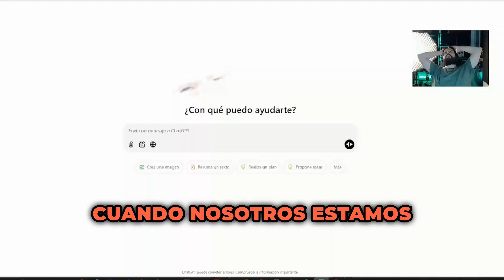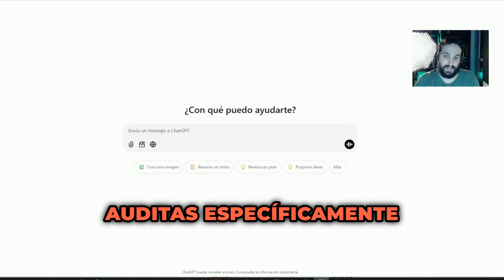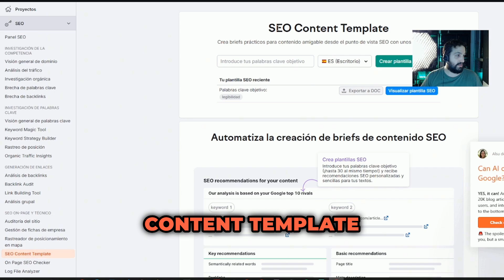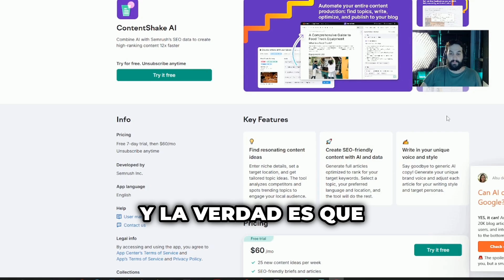Cómo usar SEO programático e IA para escribir artículos que atraen tráfico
¿Querés llevar tu sitio web al siguiente nivel y atraer más tráfico con menos esfuerzo? 🌟 En este video te explico cómo combinar SEO programático con herramientas de inteligencia artificial para crear artículos optimizados que aumenten tus visitas y mejoren tu posicionamiento en Google. Desde cómo configurar campañas con SEMrush hasta usar ChatGPT para generar contenido, te muestro todo lo que necesitás para dominar esta estrategia.

00:00 – Introducción al Programmatic SEO
00:17 – ¿Qué es Programmatic SEO?
00:49 – Cómo la IA potencia el SEO programático
01:35 – Preguntas frecuentes: ¿la IA reemplaza al SEO?
01:50 – Cómo la IA identifica tendencias y temas
02:29 – Configurar una campaña programática con IA (Semrush)
03:05 – Generar contenido con IA (ChatGPT + parámetros)
03:22 – Buenas prácticas para usar IA en SEO
03:57 – Opciones: manual vs automatizado vs prompts avanzados
04:40 – Riesgos del contenido generado por IA y cómo curarlo
05:23 – Plantillas SEO de Semrush (SEO Content Template)
05:52 – Otras herramientas: ContentShake AI vs ChatGPT